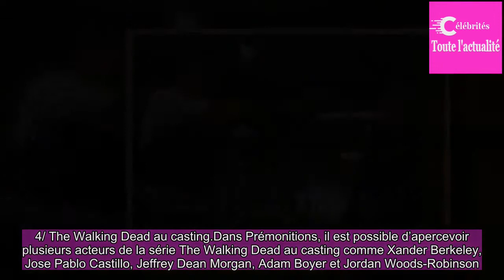Prémonitions : 6 anecdotes sur le thriller avec Anthony Hopkins ce soir sur W9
À 21h, les pouvoirs psychiques viendront en aide aux agents du FBI dans Prémonitions. Entre Anthony Hopkins, Colin Farrell et Jeffrey Dean Morgan, le casting de cette production américaine est attrayant ! Une vraie course contre la montre attend les téléspectateurs.

1/ Retrouvailles

En 2004, Antho...